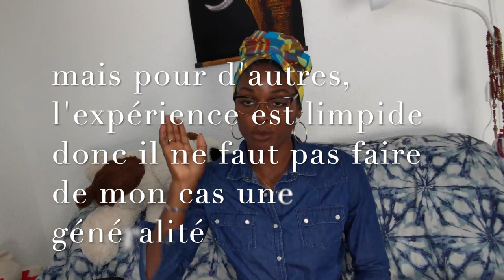Le métier de surveillant au lycée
Salut,
J'avais envie de parler d'un métier peu connu dans son ensemble, ou plutôt mal connu.
Trop souvent appelé "pion", beaucoup pense qu'un surveillant se l'a coule douce et ne fait rien de ses journées. Détrompez-vous!! Le nom officiel de Surveillant est Assistant d'éducation (AED) et donc comme son nom l'indique, il y a une dimension éducative au métier. Bien entendu, toutes les écoles n'ont pas les mêmes mission pour le AED.
C'est un métier riche en responsabilité contrairement à la pensée collective.

As tu été surveillant ou l'es tu actuellement?

Faux cils magnétiques : -10% sur ta première commande avec le code Nouga10

ME CONTACTER